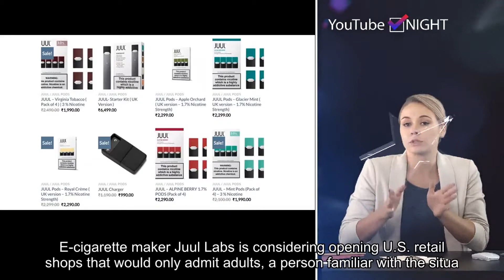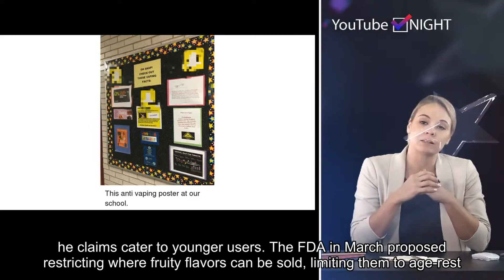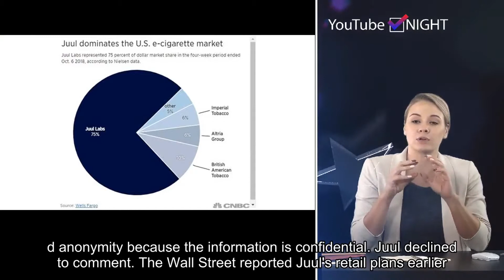Juul is exploring plans to open its own US stores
Please follow our twitter and get the latest hot news in future.E-cigarette maker Juul Labs is considering opening U.S. retail shops that would only admit adults, a person familiar with the situation told CNBC on Thursday. Should Juul go through with the plans, it will first open store doors in Texas, the person said, cautioning that no formal decision has yet been made.Juul also plans to open a store in South Korea, the person said. The potential plans would give Juul more control over distribution of its products, as regulators have increased their scrutiny of underage sales. Regulators have blamed a teen vaping "epidemic" on Juul. Opening its own stores could allow Juul to monitor sales closely and test technology that could prevent minors from buying its products.The potential U.S. store would not sell fruity flavored e-cigarettes, the person said.  Instead, it will sell only tobacco, mint and menthol flavors. Juul, which introduced its vapes and fruity nicotine pods in 2015, has been criticized by outgoing Food and Drug Administration Commissioner Scott Gottlieb for offering products that he claims cater to younger users. The FDA in March proposed restricting where fruity flavors can be sold, limiting them to age-restricted stores like vape shops.Walmart said earlier this month it plans to stop selling fruit and dessert-flavored e-cigarettes altogether as part of a plan to prevent minors from buying tobacco. It will also increase the minimum age to buy tobacco products to 21 starting July Juul has over the past year tried to overhaul its image and demonstrate it is a health-focused company that wants to "improve the lives of the world's one billion adult smokers by eliminating cigarettes," as its website claims.The person requested anonymity because the information is confidential. Juul declined to comment. The Wall Street reported Juul's retail plans earlier Thursday.